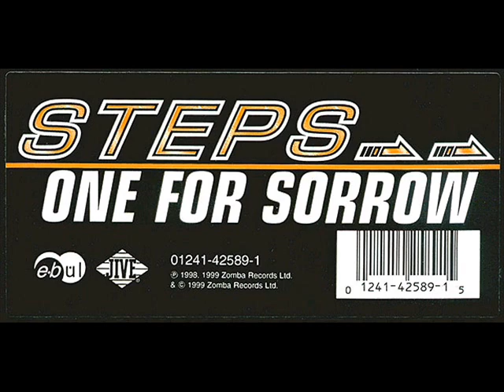Steps - One For Sorrow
Album Version/Single Mix, Acapella Mix, Sleazesisters Anthem Edit, Soul Solution Vocal Mix, Tony Moran Remix